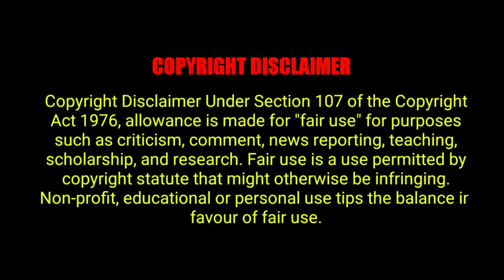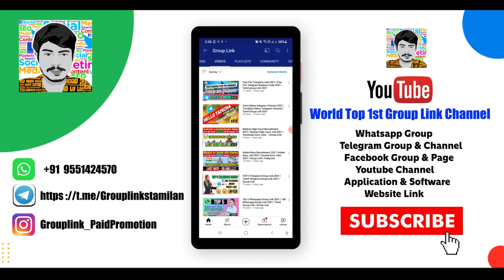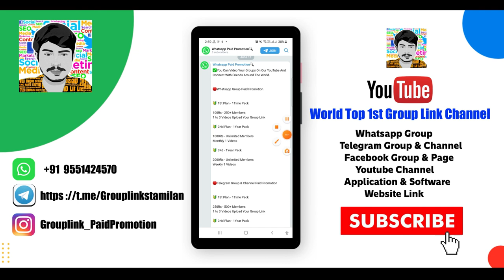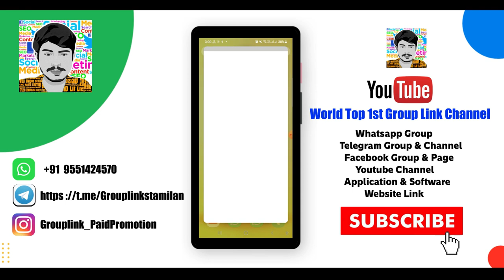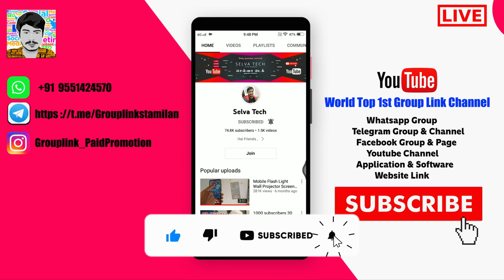Selva Tech YouTube Channel | Group Link VS Selva Tech | Selva Tech Tamil Youtubers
Chapters:
0:00​​​​​​​​​​​​​​​​​ Subscribe Intro
0:08​​​​​​​​​​​​​​​​ Channel Intro
0:48​​​​​​​​​​​​​​​​ ​ video Explanation
3:57​​​​​​​​​​​​​​​​  Ending Intro

🔗குறைந்த விலையில் உங்களது குழு லிங்க்களை நமது பக்கத்தில் பதிவிடலாம்

➡️ Paid​​​​Promotion​​​​​​​​​​​​👍

✅You Can Video Your Groups On Our YouTube And Connect With Friends Around The World.

➡️ Paid​​​​Promotion​​​​​​​​​​​​👍

🌐🌐🌐Business Promotion🌐🌐🌐

🔴Ads And Link Promotion Contact📱
📌WhatsApp Admin

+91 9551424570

❤️❤️❤️❤️❤️❤️❤️   Social Media  ❤️❤️❤️❤️❤️❤️

You can connect millions of people by videotaping the links of your groups on our YouTube page.  We have recorded over 500 videos on our channel so far.  Links to millions of groups can be found in the video.  On our channel you can connect a lot of friends by posting links to groups in your groups.  We make videos for it and post them on our youtube page.  We do not use any processors for this.  Instead we record the video as good quality with clear explanations about the links of the groups so that people from all over the world can benefit from joining your groups on our YouTube page.  We have been uploading and posting videos of animals from WhatsApp and Telegram groups on our YouTube page. So far, our YouTube channel has reached millions of people.  We do not misuse links in your groups.  We only post video and we crawl YouTube with our videos to get the friends your groups need.  We charge a small fee to record your groups as a video on our YouTube channel.  We are posting this information in the hope that our YouTube channel will help your groups reach the right people. Please contact our YouTube Channel Admin via WhatsApp for more details.  It is not our intention to deceive you.
Our purpose is only to advertise your groups.  This is a small collection in an attempt to create a marketing company on YouTube through the YouTube channel. Although there are millions of videos like this on YouTube, only a few channels like ours publish videos of attempts to link groups like this.  Can no longer be viewed as video in quality.